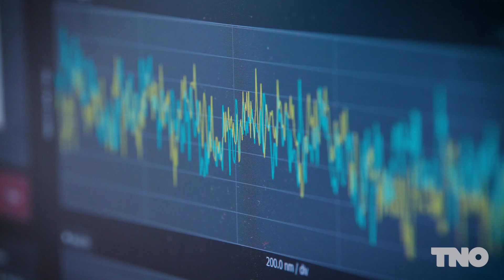Hamed Sadeghian - Get to Know TNO 2017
Get To know TNO 2nd Edition! October 13th 2017 Delft
On October 13th 2017 students can enter the world of TNO, with a wide range of breakout sessions in which TNO experts reveal showcases, demos and their labs. In the playground you can find the very latest technologies, information about career possibilities and meet TNO employees.